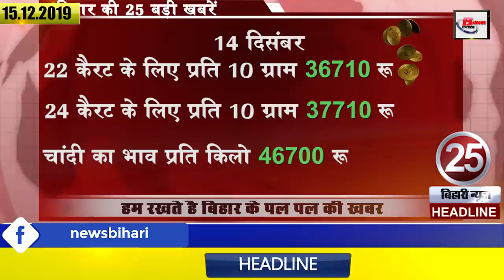Daily Bihar today news of all Bihar districts Video in Hindi.Latest and fast news of Madhubani,patna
Latest Daily Bihar today news from Bihar districts video in Hindi i.e. 15th December 2019:-

1. Stetcandidates get relief

2. Now visit ValmikiTigerReserve every Saturday for just Rs. 1500

3. Government released amount for human chain

For the human series to be prepared on January 19, 2020, the government has released funds for training and other works. Under which the government has allocated an amount of 6 crores for this whole program. Apart from this, master trainers will train the jathas of each district for 4 days in this human chain formed on January 19. Which will be started from December 20 with a tour of all the arts.

4. Amount released under CM Girl Child Incentive for girl students

Good news for all inter pass girl students. Education Department has released incentive amount of 90 crore 60 lakh 30 thousand for all unmarried 90603 girl students who have passed Inter Exam under MukhyamantriKanyaUtthanYojana. Let you know that all unmarried girls who pass the Inter examination in the year 2019-20 under the Chief Minister Kanya Utthan Yojana There is a provision to give 10 thousand rupees.

5. All employed teachers will soon get the benefit of epf

6. You must have these documents when NRC is implemented

The Central Government is working with commitment to implement the Citizenship Amendment Bill and Citizenship Ammendment Bill. In both the Rajya Sabha and Lok Sabha, the bill has got a green signal with a majority. If this bill comes into force then you must have these documents. NRC of 1951, name in voter list as on 24 March 1971, land ownership or tenant record, citizenship certificate, permanent resident certificate, refugee register certificate, license / certificate issued by any government authority, government
7. Students of classes 1-5 will not be included in human series

8. High speed trains will be banned on flyover

9. CBSE high school and inter tests will start from 15 February

10. Bihar wins in CKNaidutournament

11. Flight speed in Patna also slowed due to rain

The sudden rains put the brakes on the pace of many things in common life. The effect of this rain was also seen on the airlines. The effect of rain on the aircraft coming to Patna from many cities including New Delhi was well seen. Due to rain, the aircraft arriving from different cities were arriving 2-2 hours late than their scheduled time. Due to which the passengers were facing a lot of problems.

12. The speculation of Chief Minister NitishKumar Vaishali Yatra is being resumed.

13. Now PrashantKishore will join Kejriwal

14. The news of JDU national vice president as well as political advisor Prashant Kishore working with the Aam Aadmi Party is coming out. The information of which has been given by Chief Minister Arvind Kejriwal through his Twitter account. He has said that Prashant Kishore has chalked out a winning strategy in many states. Now he is going to formulate a favorable strategy for our party, supporting AAP for the upcoming Delhi Assembly elections.

15. Bagaha and Harinagar railway stations will now be made models

16. IAS Ravi Mittal of Bihar cadre becomes Secretary of Ministry of Information

17. Bumper recruitments will be held in the city development department by January

18. Weather in Bihar changed its mood

The mood in Bihar has suddenly changed. While on the 13th day it rained suddenly for almost the entire day, thereafter, due to the cyclonic wind in Bihar, the weather has increased in cold weather. In fact, cyclonic circles have started forming in the Bay of Bengal, due to which the effect of frost has increased in Bihar, Uttar Pradesh, Jharkhand, West Bengal, due to the flow of rain and frosty winds.

19. Bihar overtakes many states in vehicle sales

20. Now you can see the replica of historical sites in BiharMuseum

21. Fog will affect trains operations

22. First one day of series between India and West Indies today.

23. First look release date announced for KGF2

24. Now let us know about the well-known celebrity of Bihar

Today we will talk about AwadheshMishra. Awadhesh Mishra was born in Sitamarhi district of Bihar, but now he is living in Mumbai. Avdesh Mishra is known not only for his negative roles but also in the Bhojpuri industry. Often, fans dislike Villan's role, but Awadhesh is one of those artists whose people also appreciate this role a lot. Awadhesh's popularity is most in the Bhojpuri industry at this time, while Awadhesh has also been playing negative characters in many Hindi films. Which is also highly appreciated in Bollywood

25. Many special things will be seen in Motilake of East Champaran.

26. Let's move towards the news of the season

27. Now let us know what were the prices of bullion market and petrol diesel

28. Up to 31 can be registered for NEET